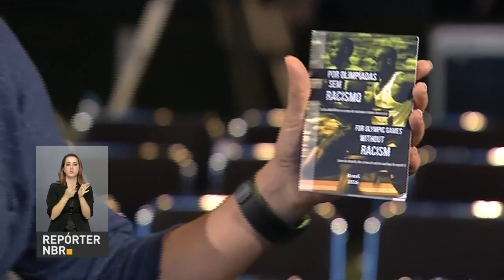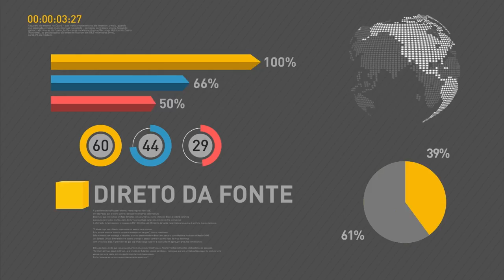Governo aprova na Câmara projeto de dívida dos estados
REPÓRTER NBR 18H - 10.08.16: O texto-base do projeto de lei de renegociação da dívida dos estados com a União foi aprovado na Câmara. O ministro da Fazenda, Henrique Meirelles, e o ministro-chefe da Casa Civil, Eliseu Padilha, conversaram hoje com representantes da Frente Parlamentar Mista em Defesa do Comércio, Serviço e Empreendedorismo.  O início do  3° simulado do Exame Nacional do Ensino Médio (Enem) foi adiado para o dia 3 de setembro.